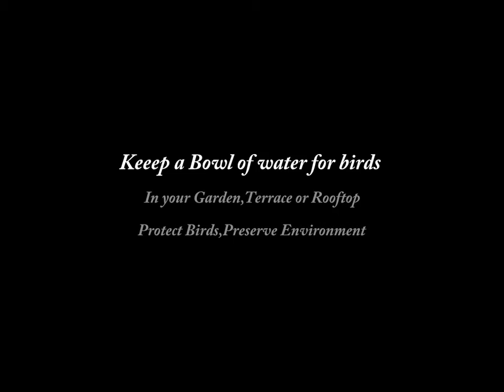A bowl of water and birds